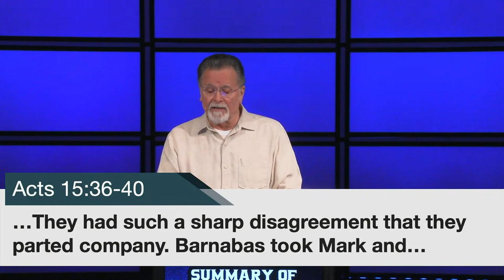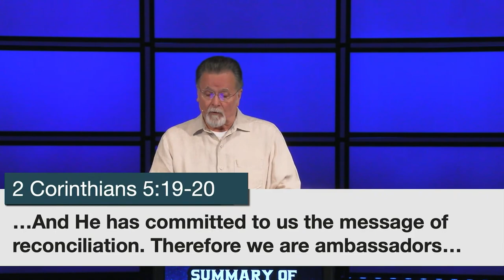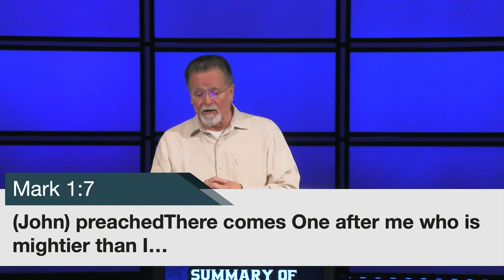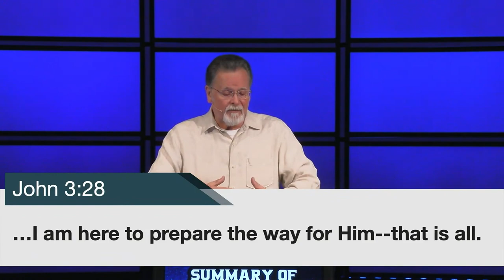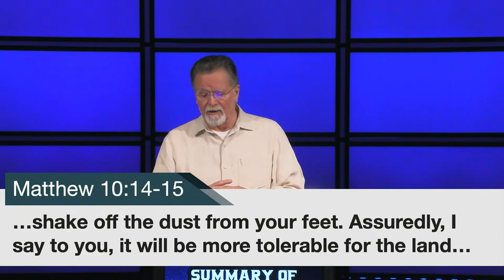Acts 13:13-52 | A Summary of the Gospel | 11.5.23